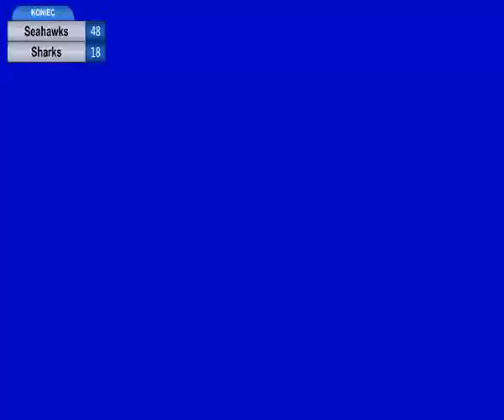q4 12 kwietnia 2015 05 15 27